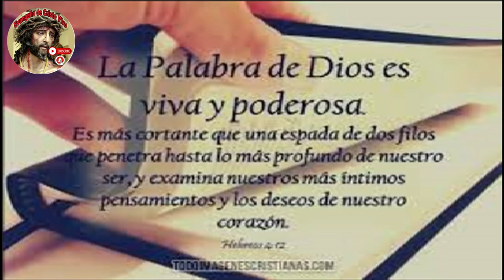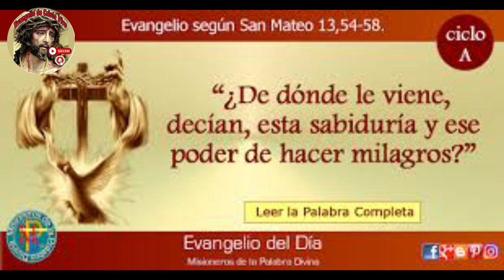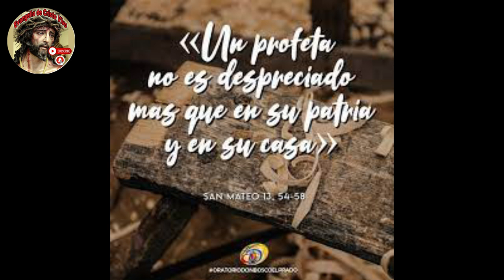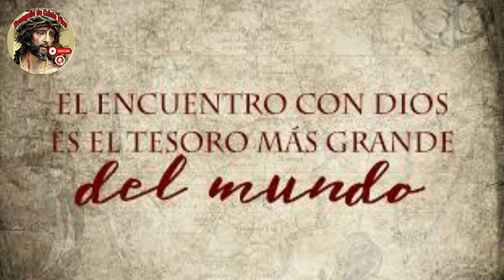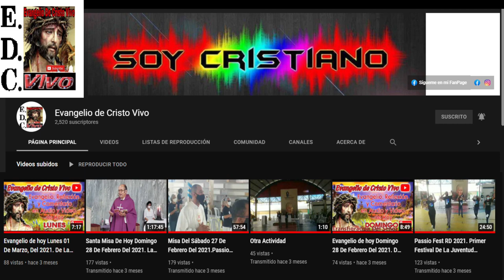Evangelio De hoy Viernes 04 De Agosto Del #2023 De La 17ª Semana Del Tiempo Ordinario.